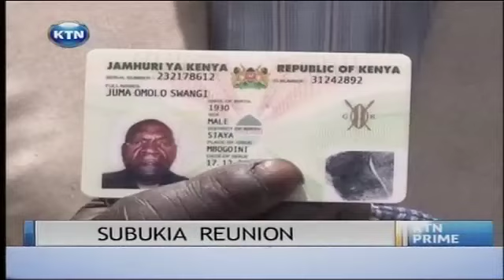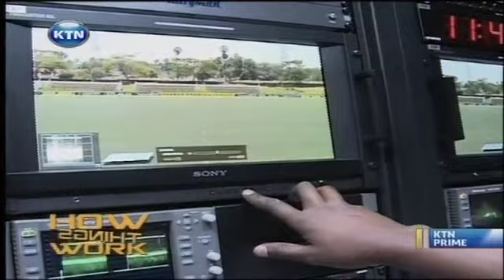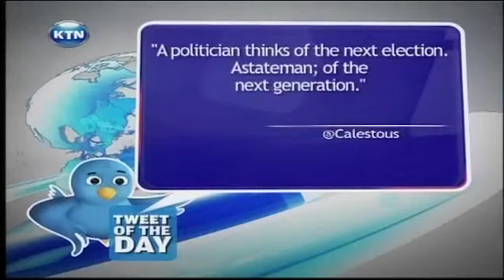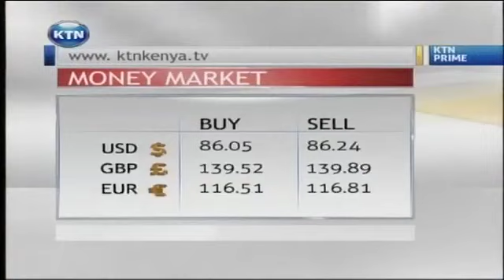KTN Prime 01.10.2013 with Ben Kitili and Lindah Oguttu